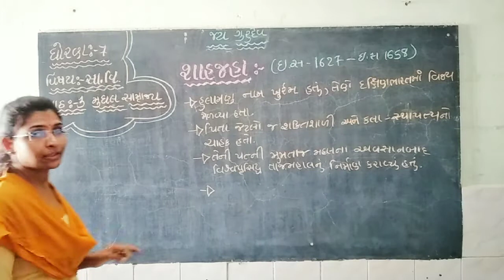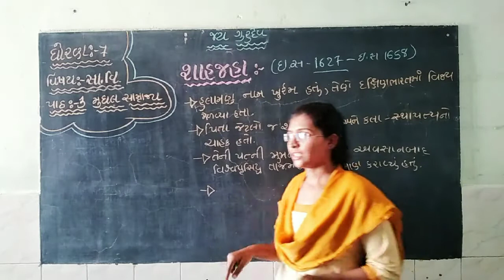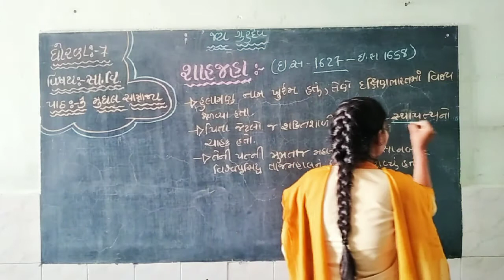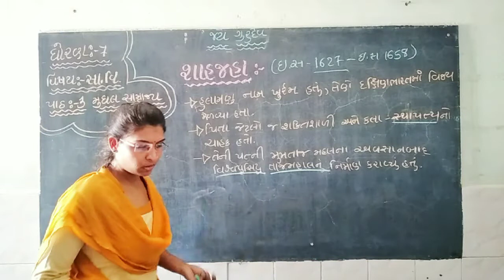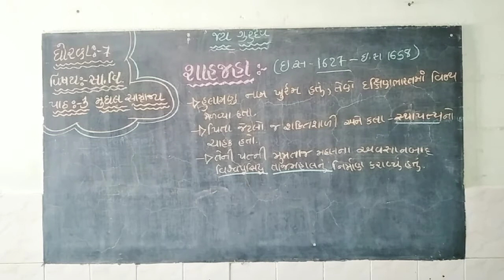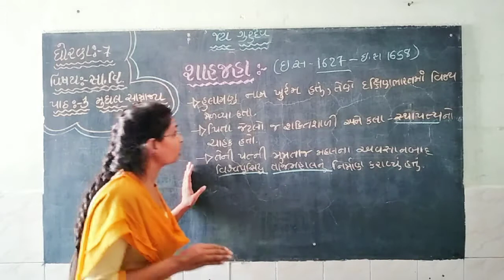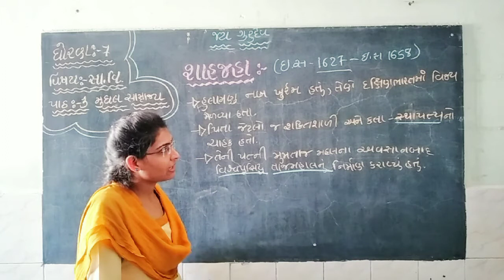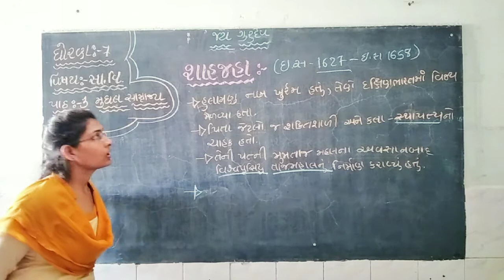Std 7socialch 3part 7